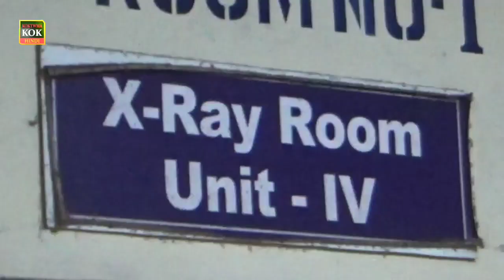PITA KE GHAR SE PESE LAANE KE LIYE GRIHINI KO PEERIT KIYA GAYA